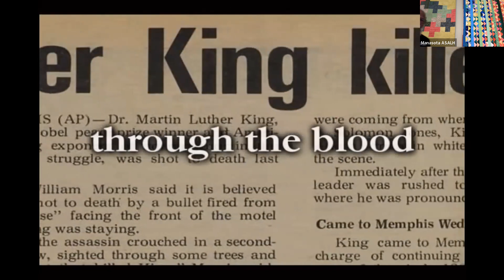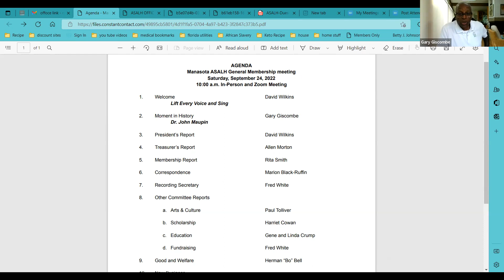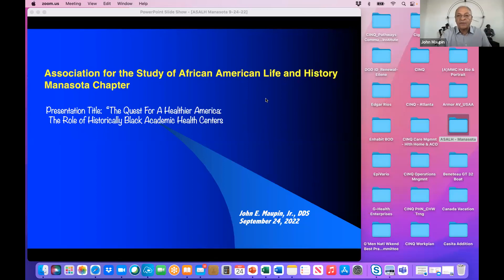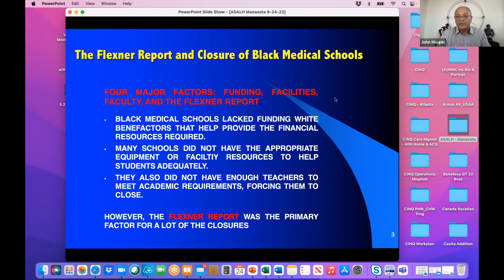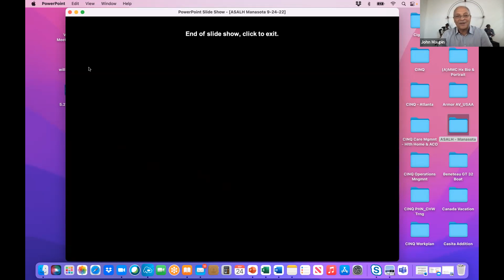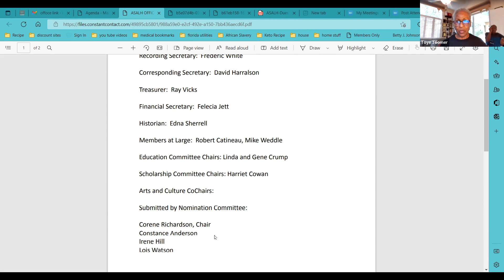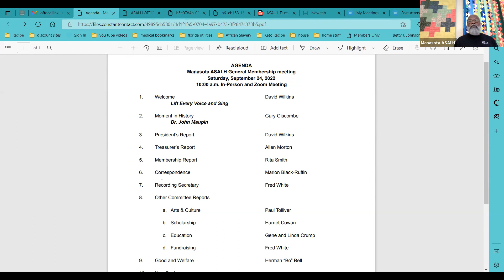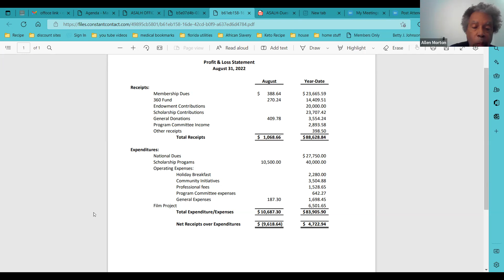GMT20220924 140530 Recording 1920x1080